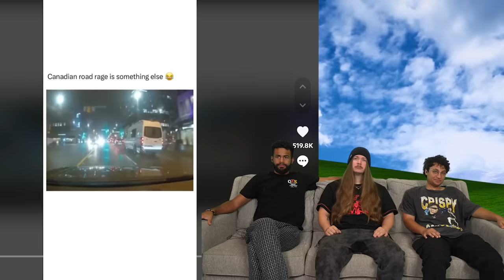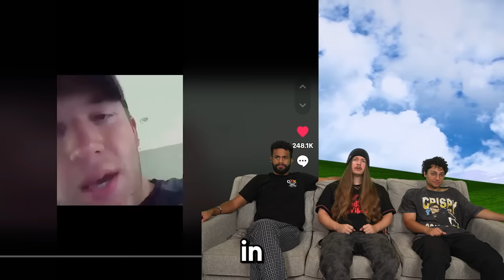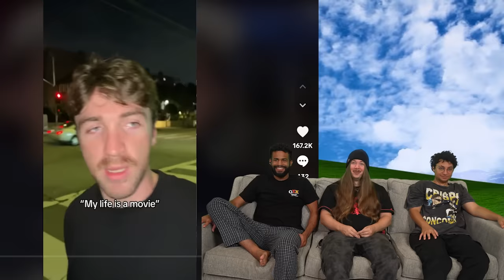Memes that make you go REALLY REALLY FAST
If you enjoy our content, help out the channel by turning on notifications!

In todays video BryceUp, Jimmyhere, and Calio react to MEMES AND TIKTOKS that make you go REALLY REALLY REALLY REALLY FAST, whats the best time you've ever gotten in a gam, how fast can you run? whats your favorite food? what are u doing this weekend? want to get dinner? i like you... MARRY ME! we have carefully curated the best TikTok we could find that will make you laugh and lose.  These memes are better than anything you will find on your for you page or following page on TikTok or YouTube shorts. so get a snack and a drink and watch till the very end cause the memes just keep getting better.